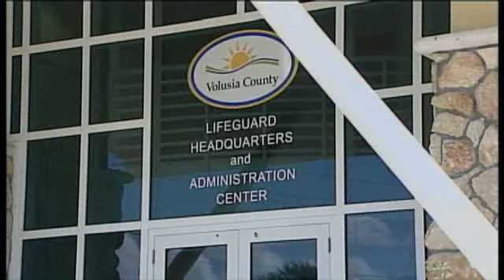Volusia Beach Patrol Officer Accused Of Sex With Teen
A Volusia Beach Patrol officer has been arrested, accused of having sex with an underage girl.